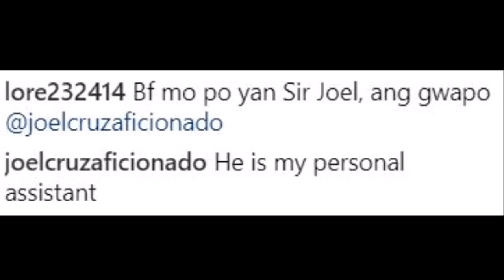Joel Cruz Boyfriend?